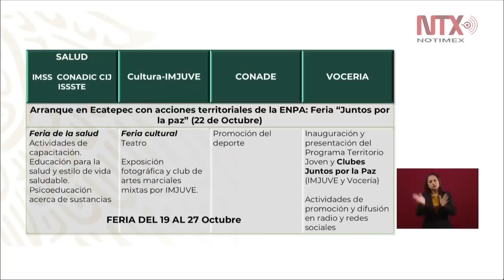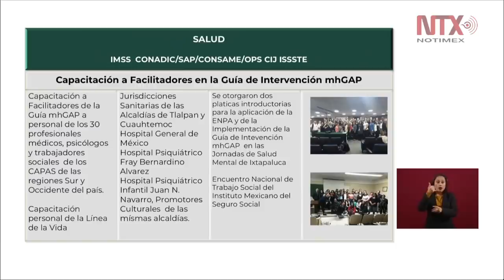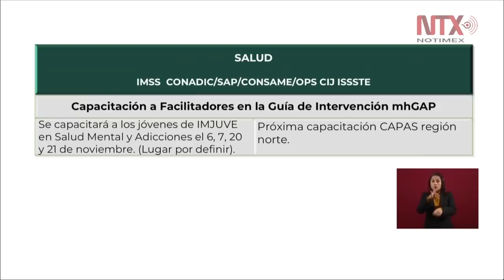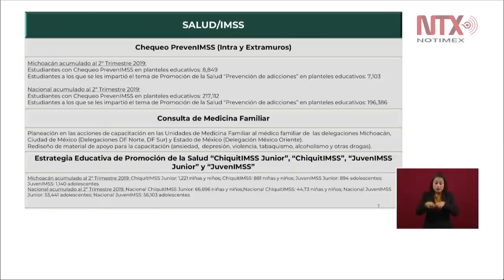Conferencia de Prensa de AMLO, 29 octubre 2019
El presidente Andrés Manuel López Obrador afirmó que si bien hay sindicatos y líderes gremiales que se oponen a la reforma laboral, hay otros que la impulsan y están a favor de ella, por lo que esta norma “va hacia adelante”.